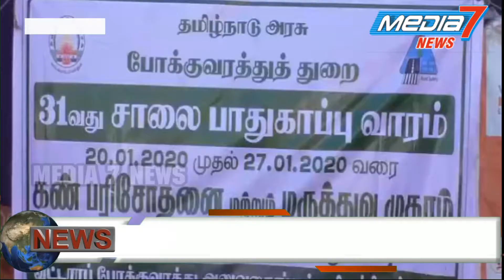திருச்சி அருகே சுங்கசாவடியில் வாகன ஓட்டிகளுக்கான இலவச மருத்துவ முகாம்...!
சாலை பாதுகாப்பு வார விழாவை முன்னிட்டு நடந்தது..

 திருச்சி மாவட்டம், சமயபுரம்  சுங்கச்சாவடியில்
31வது சாலை பாதுகாப்பு வார விழா ஸ்ரீரங்கம் , திருச்சி கிழக்கு, திருச்சி மேற்கு ஆகிய வட்டார போக்குவரத்து துறை சார்பில் நடைப்பெற்றது.

 இந்தாண்டும் ஜனவரி 20 ந்தேதி முதல்
 27ம்தேதி வரை சாலை பாதுகாப்பு வார விழாவாக கொண்டாடப்படுகிறது. இதனையொட்டி சமயபுரம் சுங்கச்சாவடியில் நடைபெற்ற
இவ்விழாவில் ஸ்ரீரங்கம் வட்டார போக்குவரத்து அலுவலர் பிரபாகரன் தலைமை வகித்து மருத்துவ முகாமை துவக்கி வைத்தார்.
சாலை விதிகள் குறித்து துண்டு பிரசுரங்களை வட்டார போக்குவரத்து அலுவலர்கள் ஓட்டுநர்களுக்கும், பொதுமக்களுக்கும் வழங்கினர்.
மருத்துவ முகாமில் தனியார் பள்ளி, கல்லூரி வாகன ஓட்டுநர்கள் 200 க்கும் மேற்பட்டோருக்கு திருச்சி தனியார் மருத்துவ மனை மருத்துவர்கள் இலவசமாக கண் பரிசோதனை, நீரழிவு மற்றும் ரத்த அழுத்தம் பரிசோதனை களை செய்தனர்..
விழாவில் லால்குடி காவல் துணை கண்காணிப்பாளர் ராஜசேகர்,ஸ்ரீரங்கம் வட்டார போக்குவரத்து அலுவலர் பிரபாகர், திருச்சி மேற்கு வட்டார போக்குவரத்து அலுவலர் வெங்கடகிருஸ்ணன், திருச்சி கிழக்கு வட்டார போக்குவரத்து அலுவலர் பாண்டியன், மற்றும் ஸ்ரீரங்கம், லால்குடி, திருச்சி வட்டார போக்குவரத்து ஆய்வாளர்கள் மற்றும் சாலை போக்குவரத்து காவலர்கள் விழாவில் பங்கேற்றனர்.